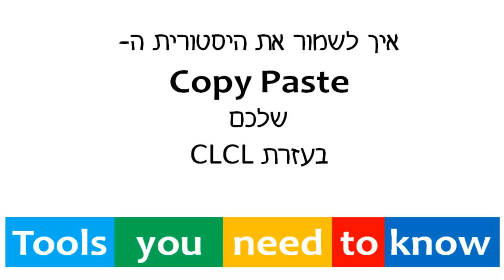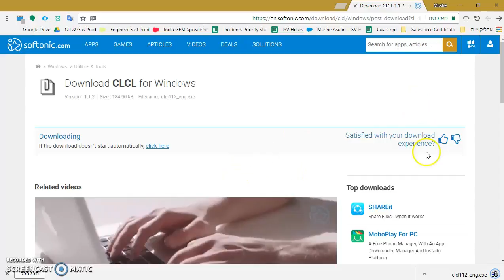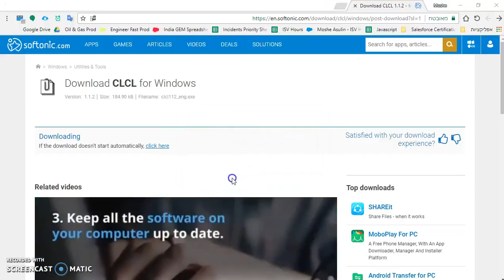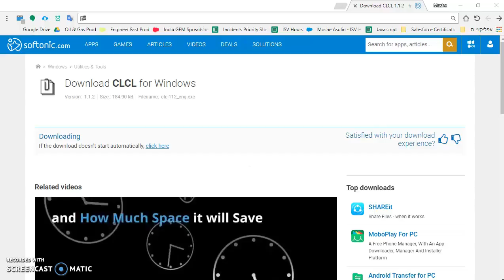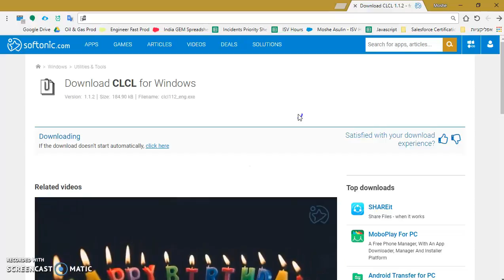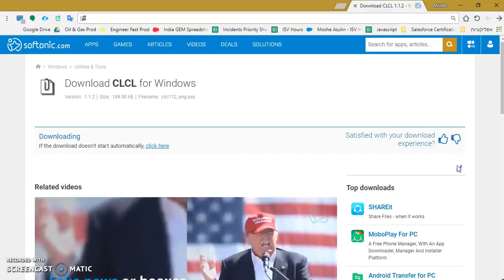CLCL - ניהול היסטורית ההעתק הדבק שלכם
נמאס לכם לדלג בין חלונות להעתיק ולהדביק דברים שאתם צריכים במקומות אחרים?

התוכנה CLCL תיצור עבורכם היסטוריה לכל פעולות ההעתק הדבק שלכם.
התוכנה שוקלת 181kb, רצה תמיד ברקע ונגישה דרך קיצור המקשים Alt+c.

רוצים להכיר תוכנות חדשות תוספים וסטארטאפים? אשמח להצעות מכם על מה הייתם רוצים לשמוע!